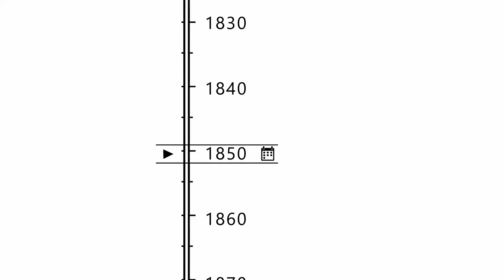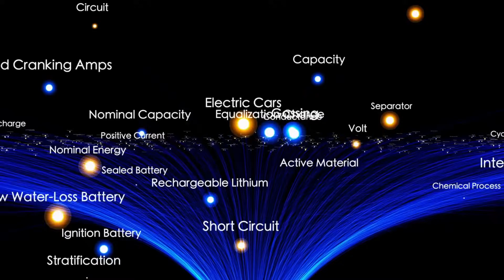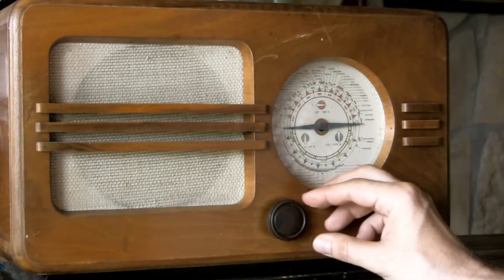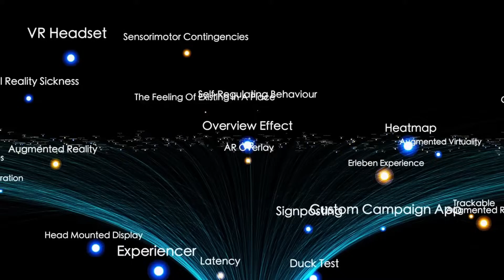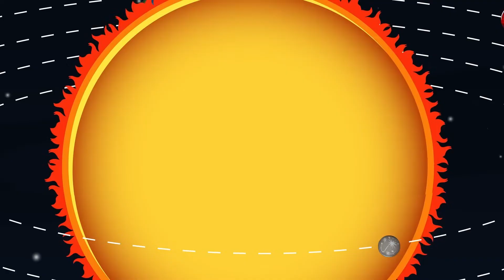BREAKING: James Webb Just Detected Something Alive Inside 3I/ATLAS!